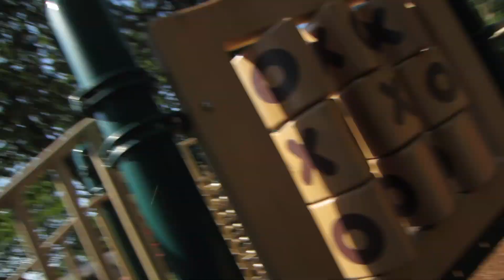The HASSELL HOUSE - Episode 8 - 1st DAY OF SCHOOL!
ONLY GOT 25 MIN TO WORKOUT?

My Favorite BABY/MOM Clothing Site!